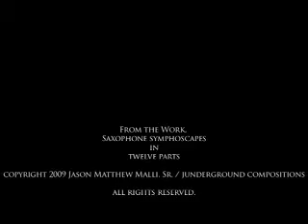Saxophone Symphoscape I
From the work-in-progress, "Saxophone Symphoscapes in Twelve Parts."

Improvisations on Soprano, Alto, & Tenor Saxophones Performed and Mixed for Multimedia by Jason Malli